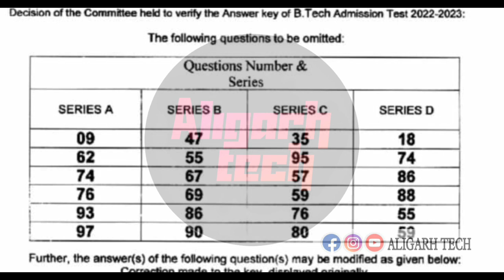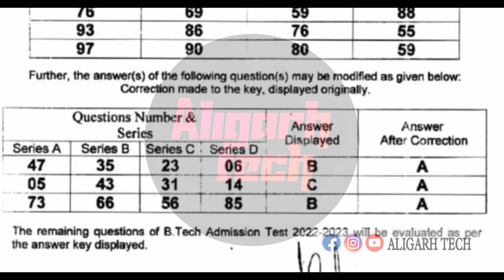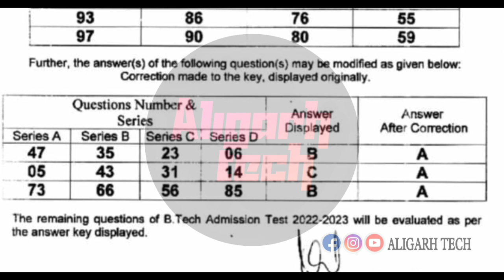amu today notice and updates 2022 amu entrance admission result of amueee 2022 || B.tech notice 2022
AMU today notice and updates 2022 AMU admission test 2022 AMU entrance test results

For AMU and JMI questions paper and latest Updates  join our instragram account